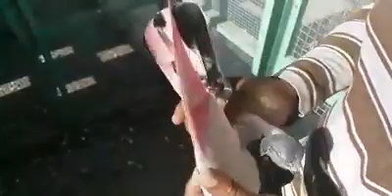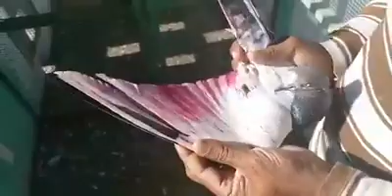Aj sab bhaio ko ma apny gar k fageer bhaio ka shonq karwa raha hu jinho nay 2 tor